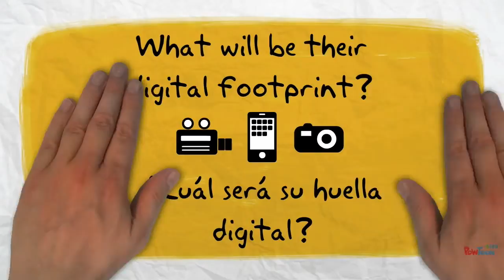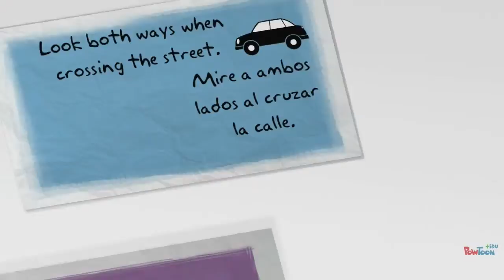Digital Citizenship: Convivencia Digital